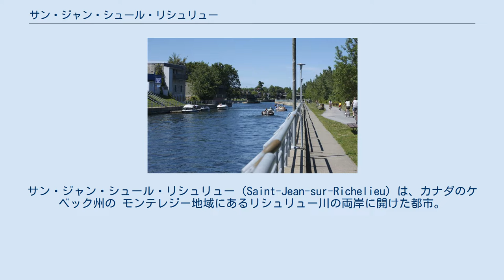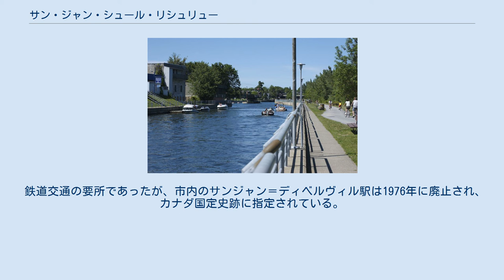サン・ジャン・シュール・リシュリュー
サン・ジャン・シュール・リシュリュー（Saint-Jean-sur-Richelieu）は、カナダのケベック州の モンテレジー地域にあるリシュリュー川の両岸に開けた都市。
モントリオールからおよそ南に40㎞に位置している。
人口は2016年時点で9万2394人とケベック州の中では11番目に多い。
モントリオール大都市圏には属していない。
 シャンブリ運河 19世紀には交通の要所として発展し1836年に最初の鉄道路線が開通。
2001年にSaint-Jean-sur-Richelieu、Saint-Luc、Iberville 、Saint-Athanase、L'Acadieの五つの自治体が合併し現在のサン・ジャン・シュール・リシュリューが成立した。
市内には総延長20㎞のシャンブリ運河があり、冬季はスケートリンクとなる。
毎年"Festival International des Montgolfières"と言う気球フェスティバルが開かれる。
 2016年センサスによる人口は92,394人。
母語の割合はフランス語が93.08%と大半を占め、英語は2.43%、その他の言語が2.08%となっている。
住民のほとんど（93.3%）が白人となっているが、先住民も4.3%を占めている。
 鉄道交通の要所であったが、市内のサンジャン＝ディベルヴィル駅は1976年に廃止され、カナダ国定史跡に指定されている。
モントリオールまで近郊列車の運行計画がある。